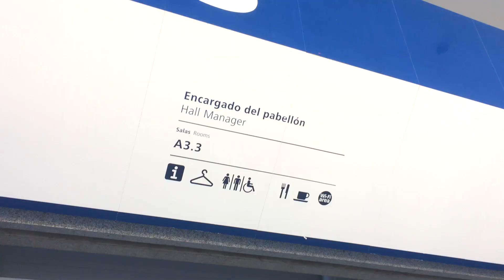Intergift 2019 | Feria Textil y Alta Decoración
Salón Internacional del Regalo y Decoración, en el recinto ferial de Ifema en Madrid. Desde el 6 al 10 de Febrero del 2019

Pabellón 1; EDITORES TEXTILES y SOLUCIONES PARA EL INTERIORISMO.

Pabellón 3, ALTA DECORACIÓN.